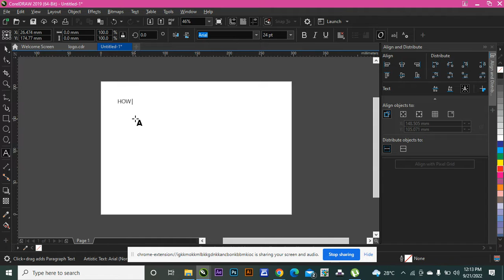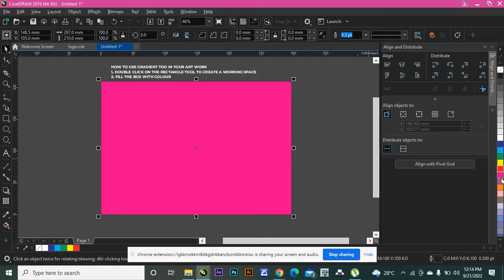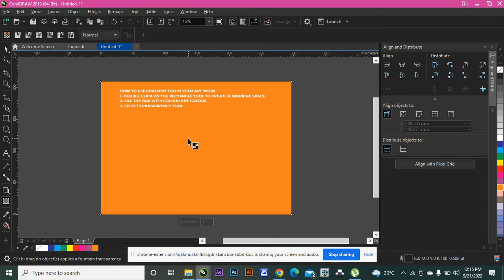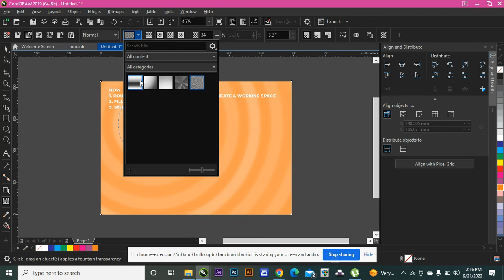GRAPHIC DESIGNER BEGINNER TUTORIAL: 001 HOW TO USE GRADIENT TOOL IN COREL DRAW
This Video helps design beginners use the gradient tool effectively in Corel draw and other design applications